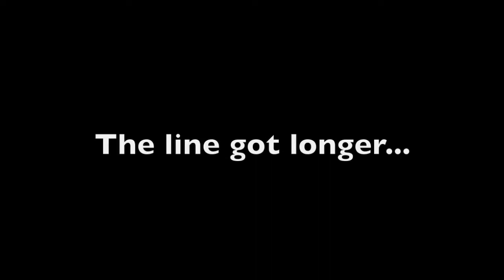Waiting For What Panel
Or also to be titled that really fucking long line for the katsucon homestuck improv panel.